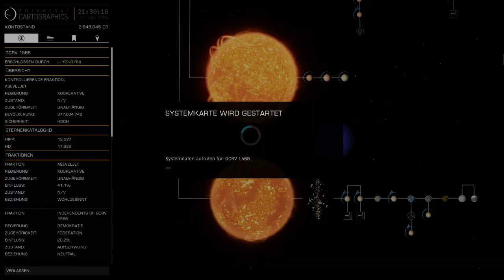ELITE DANGEROUS | #332 | Die Flucht im Abbaugebiet - Eine Eilzustellung - Angriff in Maia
DANKE! :)

DANKE!